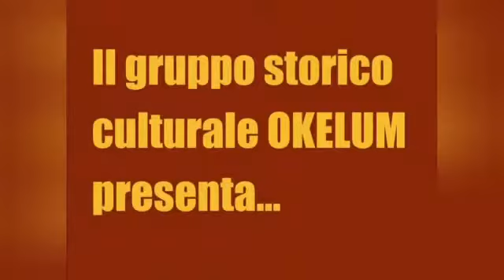Spettacolo gladiatori Associazione Okelum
Sabato 25 Settembre, in occasione delle Giornate europee del Patrimonio, al teatro romano di Torino (presso il Museo di antichità) a partire dalle ore 20.00 potrete assistere a dei combattimenti tra gladiatori con gli atleti dell'associazione storico/culturale Okelum.
VI ASPETTIAMO!
Ingresso 1€, occorre Greenpass